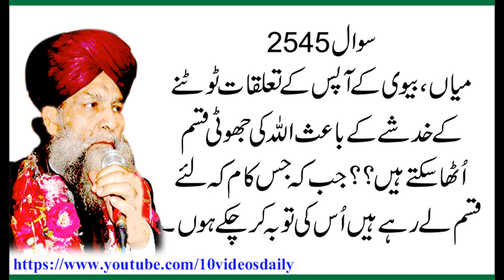2545 Kya Jhooti Qasam Kha Saktay Hain Ya Nahi, Allama Syed Shah Turab ul Haq Qadri